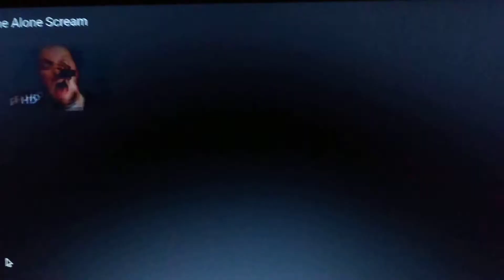My Reaction To {BAD THING}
Send this to your friends and use it for a reaction video.